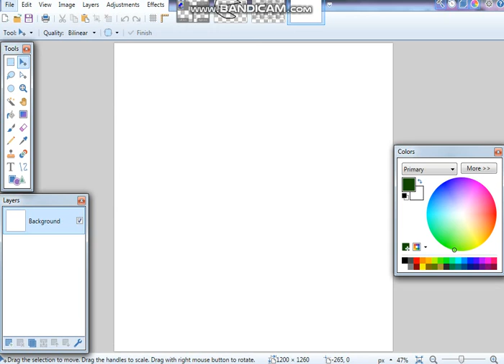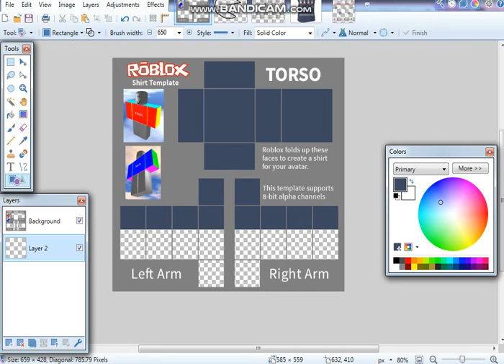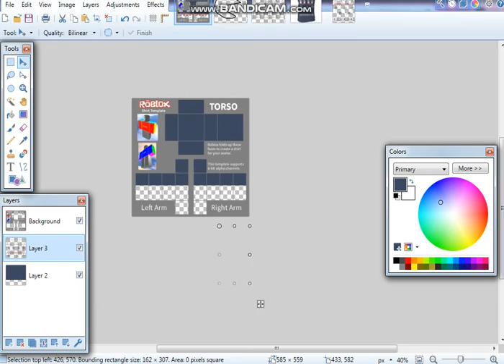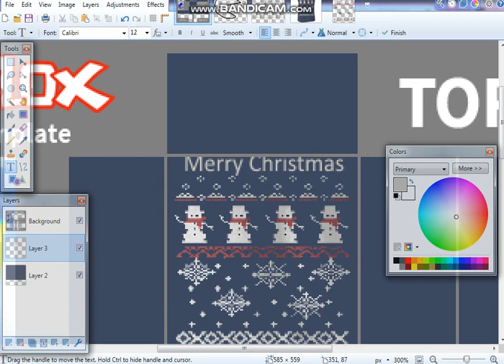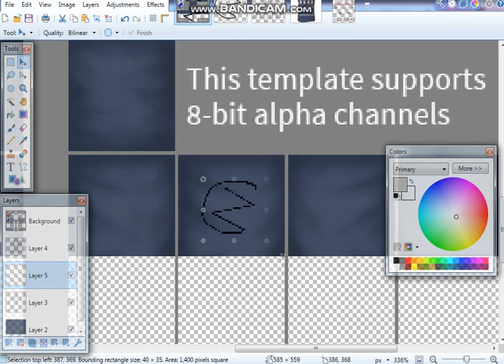Making a ROBLOX Christmas shirt from images on the internet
Idk I'm not a doctor